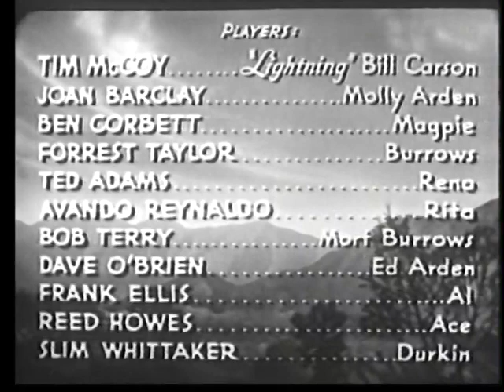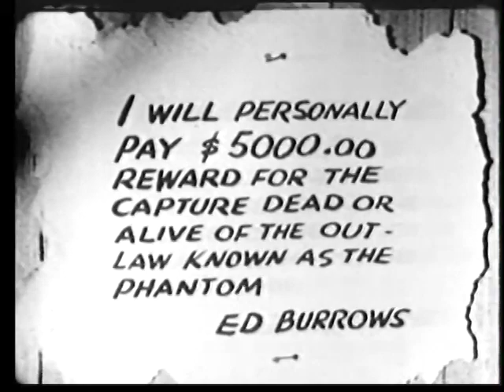TIM MCCOY STARRING IN, ANOTHER GREAT MOVIE; "TEXAS WILDCATS".